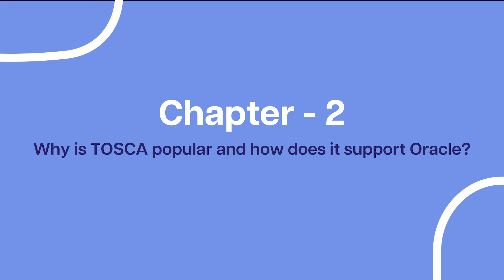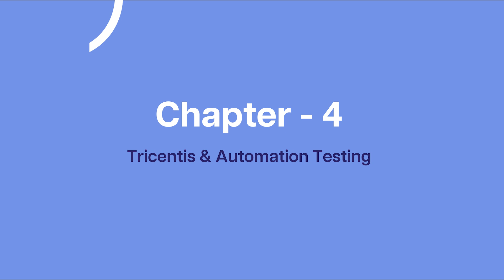Oracular Tech Talk - Episode 1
0:00 - Introduction by Pritam
00:50 - Guest Introduction: John Ray from Tricentis
03:26 - Why Customers Choose Tricentis for Oracle Testing
05:43 - Scriptless Testing: Tosca's Advantage
09:02 - Success Stories with Tricentis
11:40 - AI and Machine Learning in Test Automation
17:32 - Future Plans for AI in Tricentis